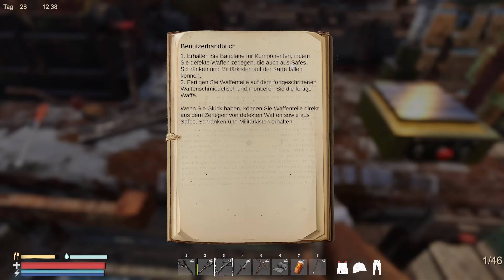Waffen bauen geht einfacher als ich dachte :D | Sunkenland deutsch